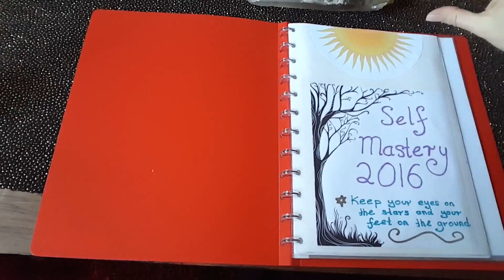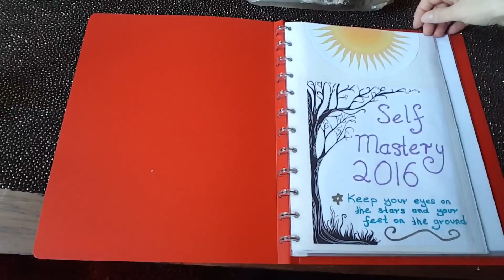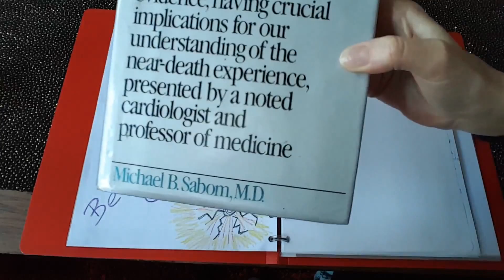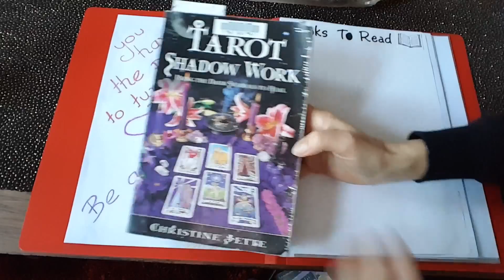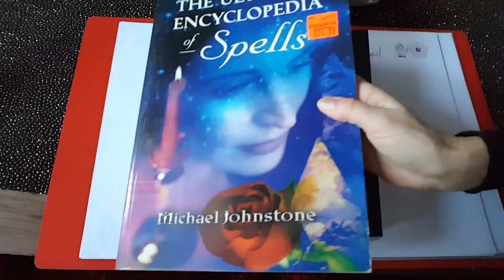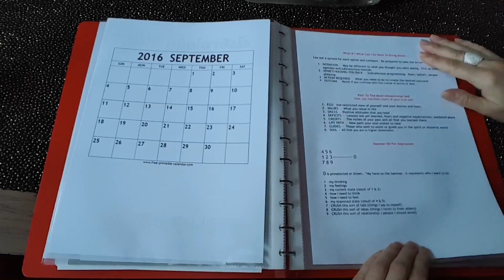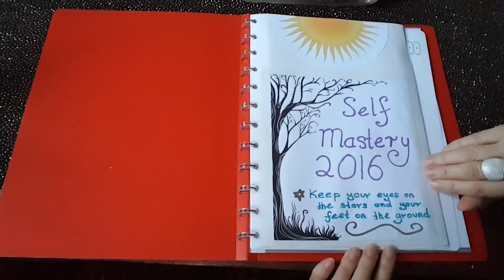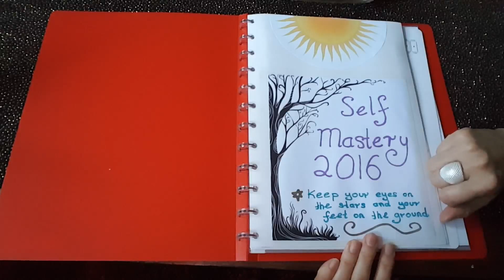Soul Shift and Self Mastery ~ Time for a New Formula Pt.2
The journey in to my new formula for self mastery journey continues. All it takes is a simple folder and some themes.  It is what add to that folder that counts.